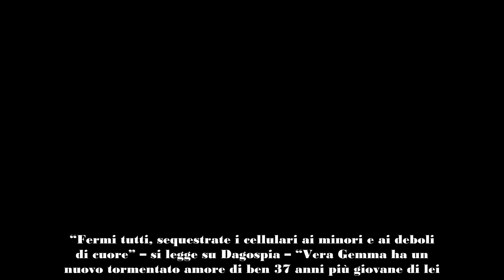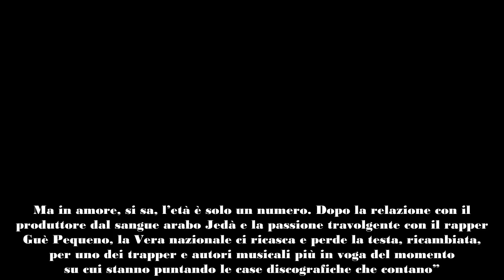Vera Gemma si è fidanzata con un trapper di 37 anni più giovane di lei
Il flirt fra Vera Gemma e Guè Pequeno è durato quanto un gatto in tangenziale dato che risale a gennaio e oggi Alberto Dandolo su Dagospia ha fatto sapere che lei da tre mesi starebbe con un altro trapper, tal Mihail Fulga, in arte Misha Carry.

“Fermi tutti, sequestrate i cellulari ai minori e ai deboli di cuore” – si legge su Dagospia – “Vera Gemma ha un nuovo tormentato amore di ben 37 anni più giovane di lei. Ma in amore, si sa, l’età è solo un numero. Dopo la relazione con il produttore dal sangue arabo Jedà e la passione travolgente con il rapper Guè Pequeno, la Vera nazionale ci ricasca e perde la testa, ricambiata, per uno dei trapper e autori musicali più in voga del momento su cui stanno puntando le case discografiche che contano”.